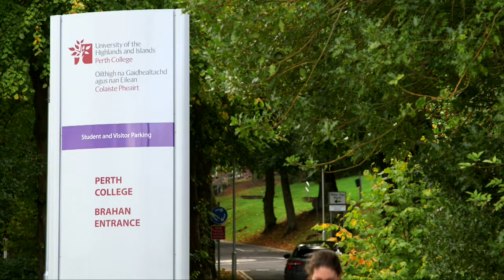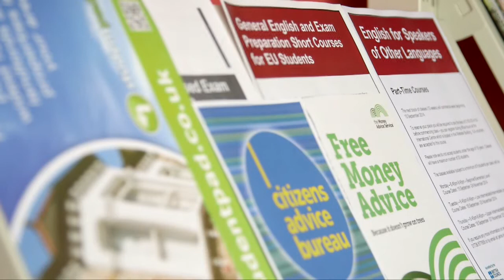Perth College International Centre Windows Media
University of the Highlands and Islands- Perth Campus